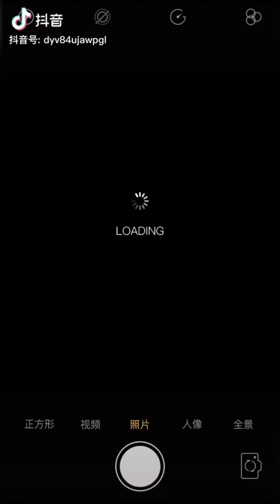Vương Nhất Bác x Tiêu Chiến